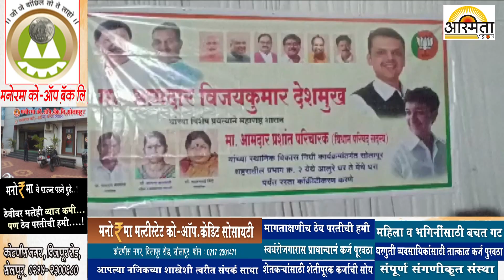आमदार प्रशांत परिचारक याच्या स्थानिक विकास निधीतून प्र क्र 2 येथे मंजूर असलेल्या रस्त्याचे उद्घाटन..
“Asmita Vision News Channel” मध्ये आपलं स्वागत आहे ! ताज्या बातम्या आणि घडामोडी पाहण्यासाठी 👆 लिंक ओपन करा आणि  “Asmita News Channel” ला सबस्क्राईब करा आणि बेल आयकॉन वर क्लिक करा.

एक नजर:
आजच्या प्रमुख बातम्या पाहण्यासाठी खालील 👇 दिलेल्या लिंक वर क्लिक करा

4. महिलांच्या गळ्यातील मंगळसूत्र जबरदस्तीने चोरी करणाऱ्या दोन चोरट्यांना शहर गुन्हे शाखेने अटक केली

10. आमदार प्रशांत परिचारक याच्या स्थानिक विकास निधीतून प्र क्र 2 येथे मंजूर असलेल्या रस्त्याचे उद्घाटन..